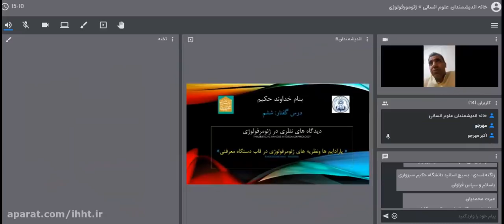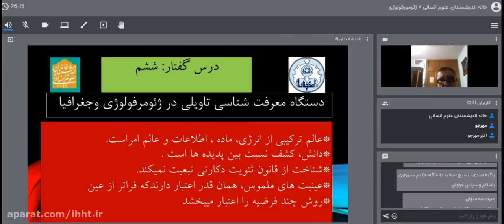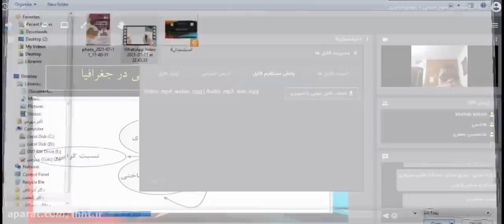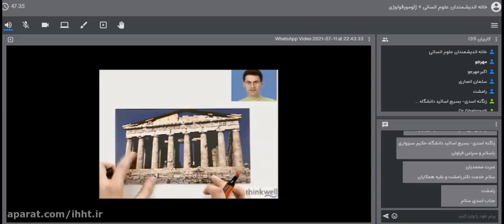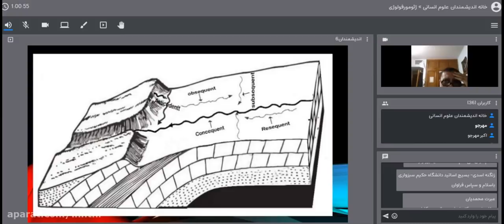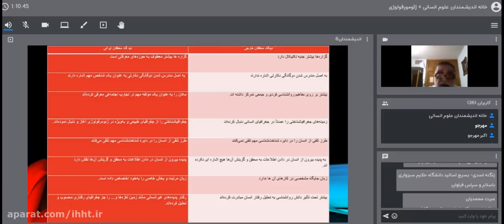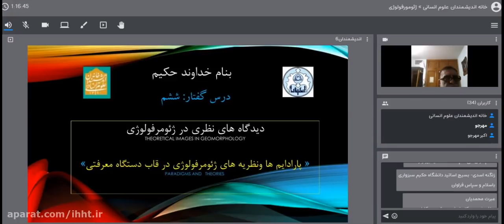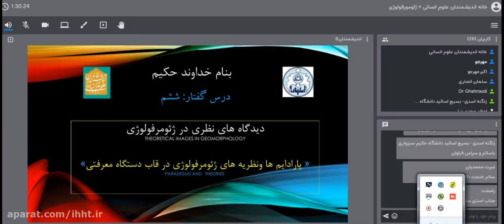Speech lesson on theoretical perspectives and foundations in geomorphology Session 6